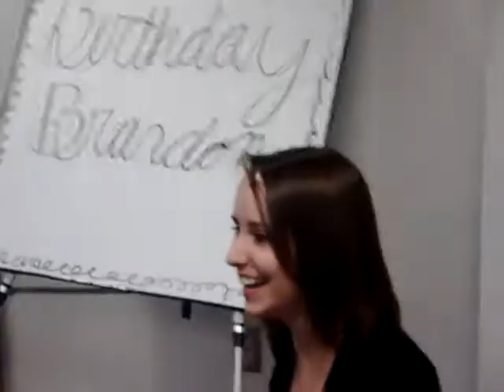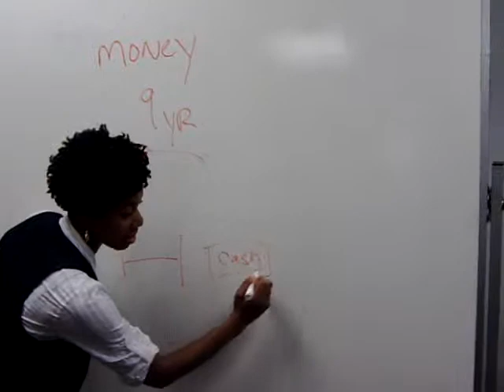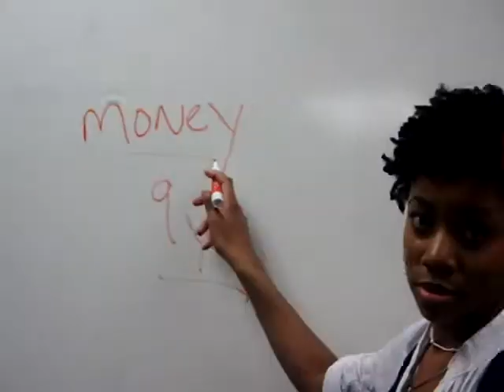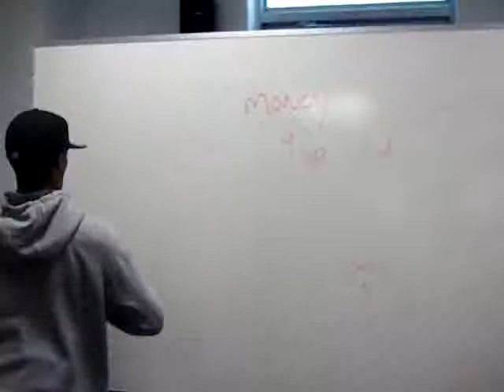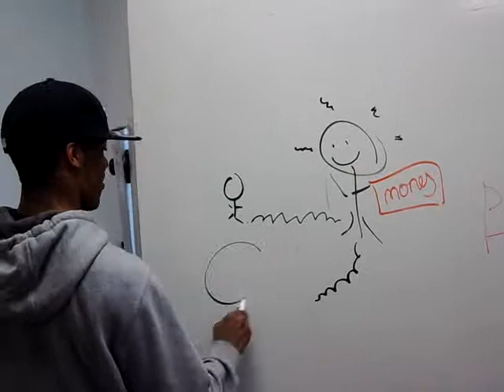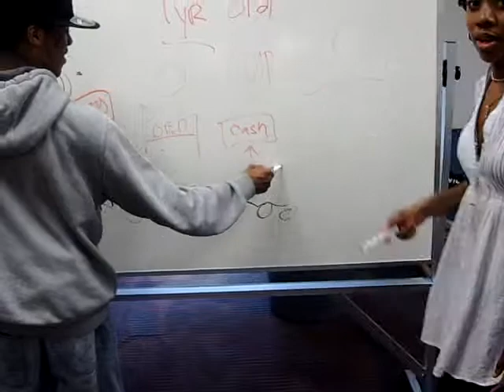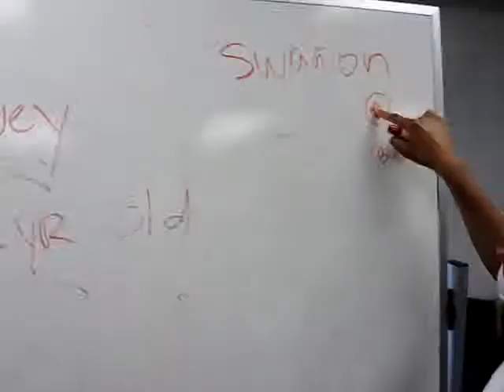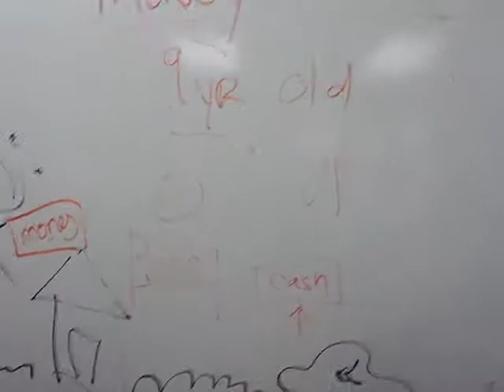singing and dancing in piedmont